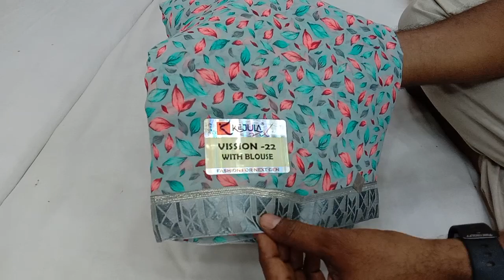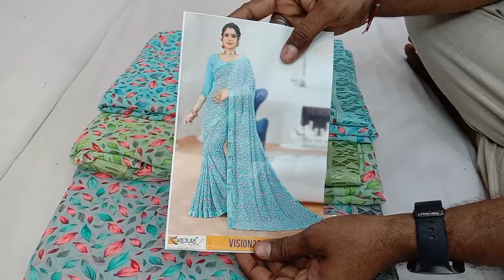kejula brand. new vission22 flawor print vetless soft and comfortable Saree Surat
हमारा कैश ऑन डिलीवरी नहीं है    साड़ी मंगवानी होगी तो पेमेंट पहले करना होगा
  प्राइस 750
 no coll only whastaap
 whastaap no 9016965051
(Gujarat) India
SANGAM TEXTILE
PANCH RATNA
GUJRAT
आप अगर कोई भी आर्डर करना चाहे तो, ऊपर दिए गए मोबाइल नंबर पर whatsapp करे, और जो साडी का कलर पसंद हो उसका फोटो  ( Screen Shot ) whatsapp करे.